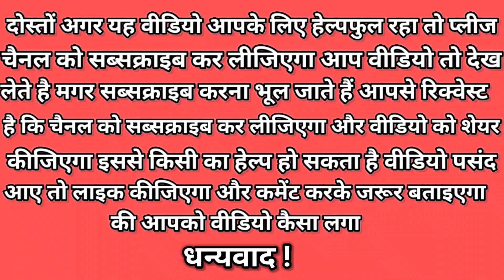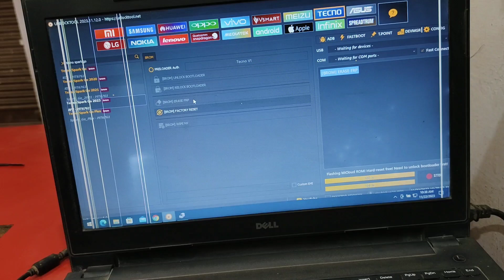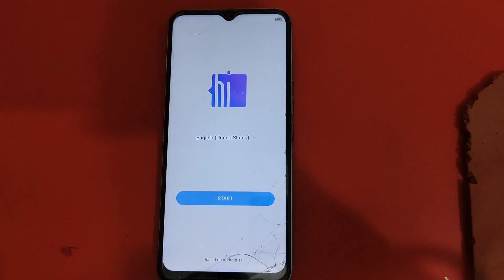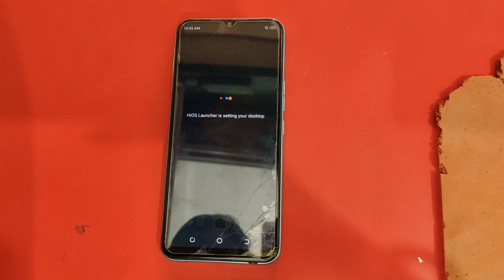Tecno Spark Go 2023 FRP Unlock By Unlock Tool | Unlock Tool Se Bypass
frp
tecno frp bypass android 13
tecno spark 6 go frp bypass
tecno
gmail
android 13
bypass
tecno spark go 2023 frp bypass android 12
tecno bf7 frp bypass android 12
tecno spark go 2023
tecno spark 6 go frp
tecno frp bypass android 11

tecno spark 6 go unlock
s23
infinix frp bypass android 12 no xshare app
tecno frp bypass android 12 no xshare app
tecno bf7
2023
google account
abu fariz frp master
all tecno android 12 frp bypass
tecno frp bypass android 12
tecno pop 7 pro frp bypass
tecno frp bypass without pc
tecno frp
tecno bf7 google account bypass
tecno spark 10 pro frp bypass android 13
tecno spark 10 pro frp bypass
tecno spark 10 pro google account bypass
tecno bf7 frp bypass app not working
frp bypass
tecno mdm
tecno spark go 2023 mdm remove
tecno spark go 2023 frp bypass unlock tool
tecno bf7 frp bypass android 12 app not working
tecno spark 6 go frp bypass without pc
tecno spark go 2023 frp bypass app not working
tecno android 11 frp bypass 2023
tecno frp bypass android 10
all tecno frp bypass
unlock tool
tfm tool mdm
tecno bf7 frp bypass tfm tool
tfm tool
tool
tecno spark 10 pro (ki7) mdm remove by tfm tool
a2gsm tools
tecno bf6 mdm remove by tfm tool
3u tools
tfm tool frp
tfm tool crack
samsung android 13 frp bypass enable adb fail
mobile team official
bk smart point
suliman shah tv
tecno spark go 2023 frp bypass android 12 app not working
pandora tool latest version
pandora tool support
pandora box support models
pandora box price in pakistan
pandorasbox
pandora box hash tag
hard reset guru
pandora ox review
z3x pandora
gsm
pandoratoolactivation
pandora
vivo_kg_unlock